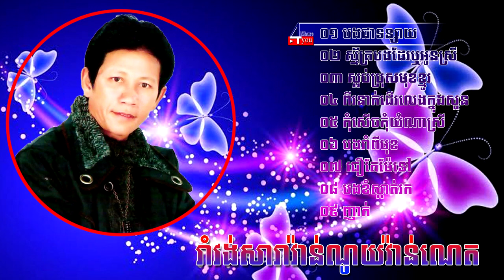Part 2រវងសរវន ណយវនណត អកករងគសល, Noy vannet song collection non stop for dance